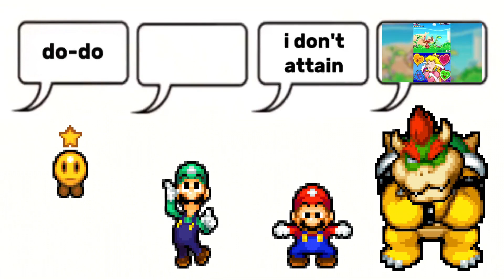Mario & Luigi Day 'N' Nite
dodododododododo